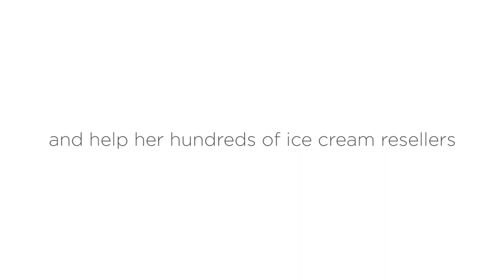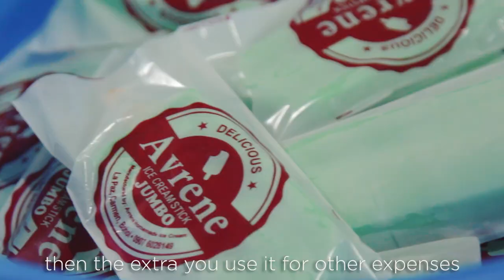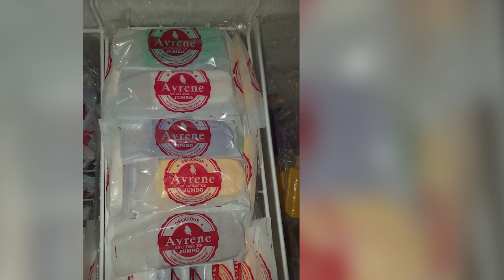A previous employee ventured into ice cream business. Watch the inspiring story of Mommy Nida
Elionida Santiago of Carmen Bohol resigned from her work in 2015 before starting her ice cream business. She is one of the fellows of Aspiring Women Entrepreneurs Bootcamp by SPARK Philippines and New Zealand Embassy Manila held last February in the Province of Bohol.

When she started her business, there’s a time that she already wanted to give up and regret why she resigned from her previous work but her husband encourages her to continue.

When the ECQ started, there’s really no sales for them, she then reviewed the SWOT Analysis she learned from the bootcamp and find ways to sustain the business. When the government gave them quarantine passes already, she went to the barangay and deliver stocks personally to their resellers. She also let them borrowed freezer then the other resellers from nearby areas can get stocks from them. She used the small grant money from SPARK Philippines to buy a freezer.

Now, she has already 100+ resellers all over the province of Bohol.

She also shared that she only has small profits, but her thinking is like the Chinese, even little but always. But she was able to help her hundreds of resellers already, their lives are really improving because they got big income, especially during peak season.

Mommy Nida, is also helping the coconut farmers in the Province of Bohol by using their coconut milk in her ice cream.

Indeed, Mommy Nida is not just a woman entrepreneur but also a leader and helping other women entrepreneurs.

We salute you Mommy Nida.